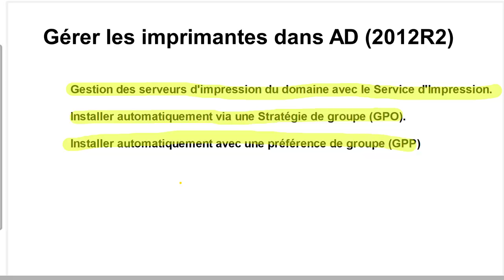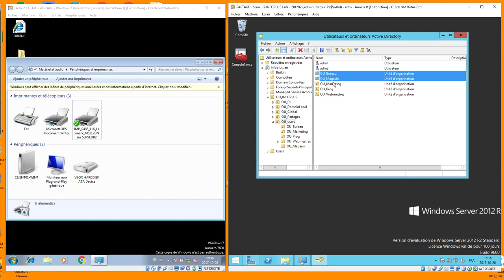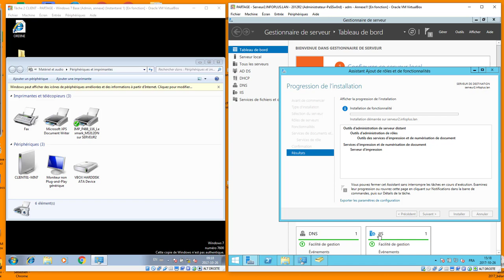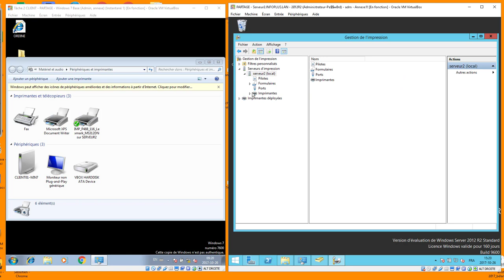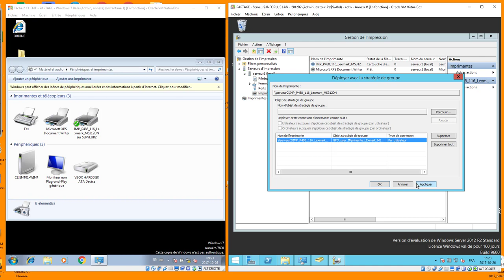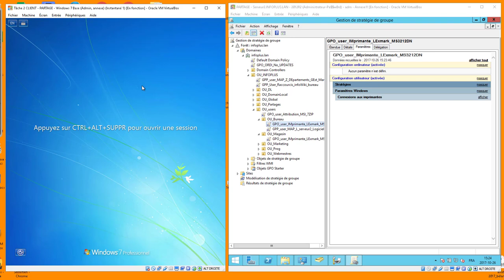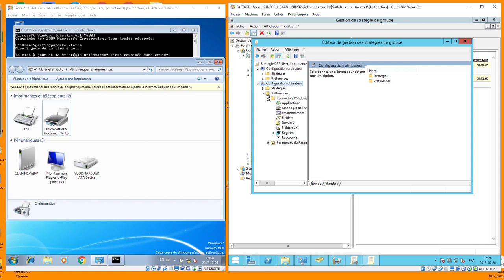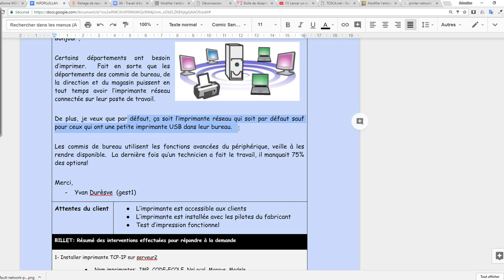Gérer les imprimantes dans AD (serveur d'impression 2012R2)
Gestion des serveurs d"impression du domaine avec le Service d'Impression.
Installer automatiquement via une Stratégie de groupe (GPO).
Installer automatiquement avec un préférence de groupe (GPP).